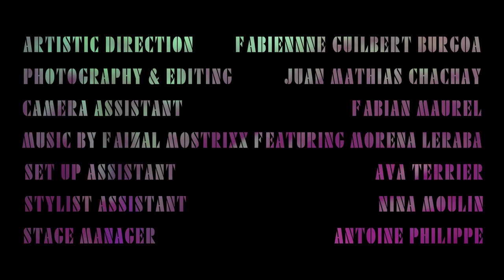Loosely - Faizal Mostrixx ft Morena Leraba (official video)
Music: Faizal Mostrixx ft Morena, taken from "Mutations" (Out May 26, 2023 / Glitterbeat Records)

Director and Creative Director: Fabienne Guilbert Burgoa (@palanganadeconcreto)
Director of photography & Editor: Juan Mathias Chachay (@johnny_peels)
Camera assistant: Fabian Maurel
Set up assistant: Ava Terrier
Stylism assistant: Nina Moulin
Video equipment: Fotoprod (@fotoprodmarseille)
Stage Manager: Antoine Philippe

Label: Glitterbeat Records